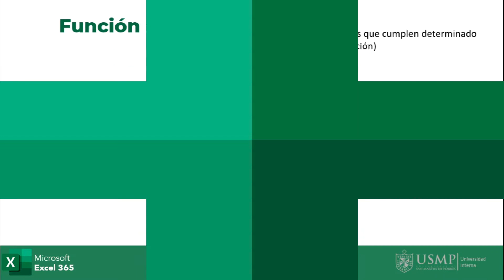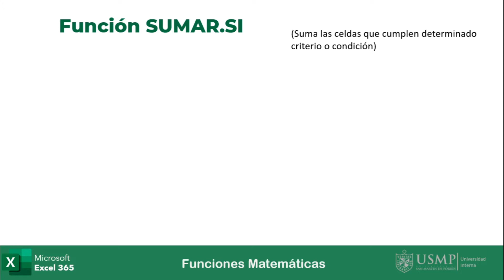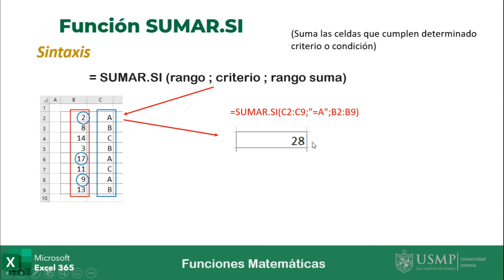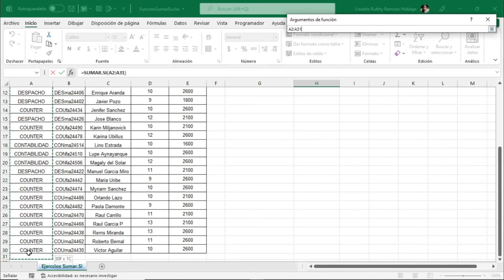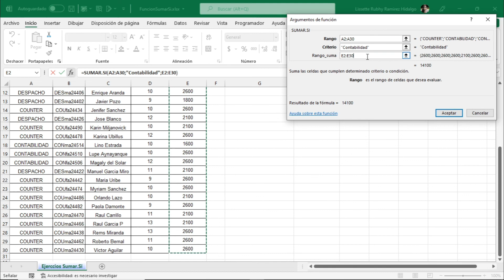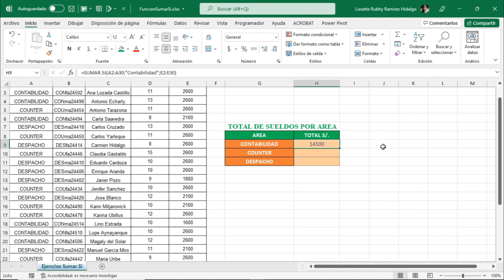Funciones Excel 365 : Sesión 4.14 - Funciones Matemáticas: SUMAR.SI